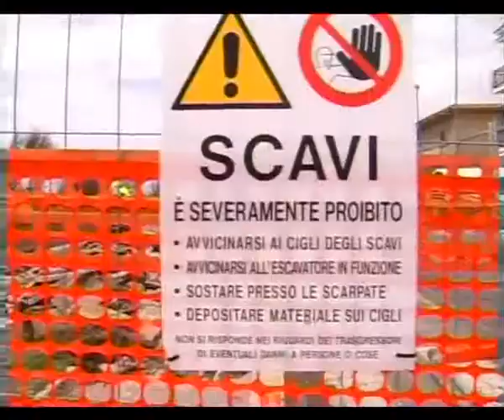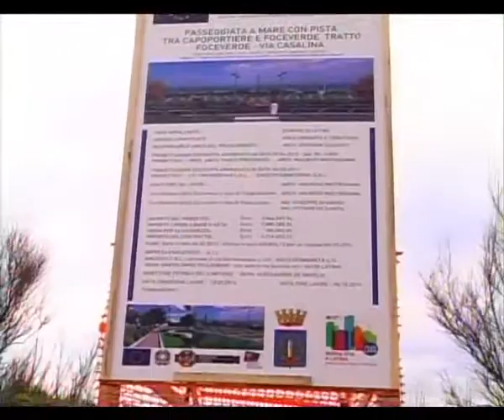LATINA: INIZIO LAVORI LIDO del 10-03-2014